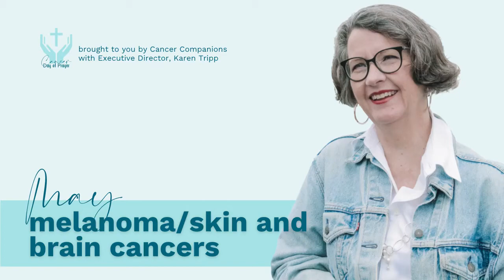May Cancer Day of Prayer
Join Karen Tripp as she prays for your intentions for the melanoma/skin and brain cancers.